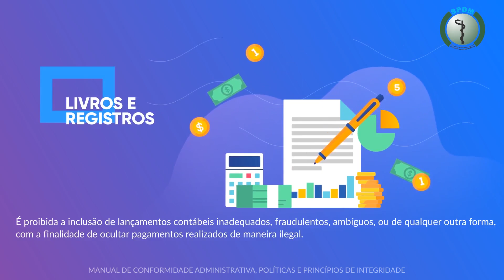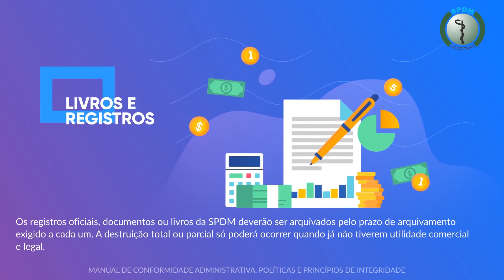Capítulo 7 – Regras e Procedimentos | Livros e Registros